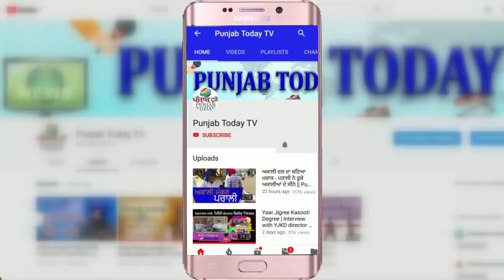आज के वायरल वीडियो | Viral Videos